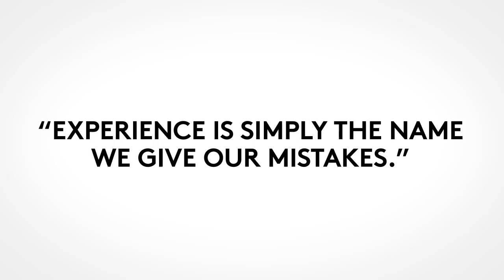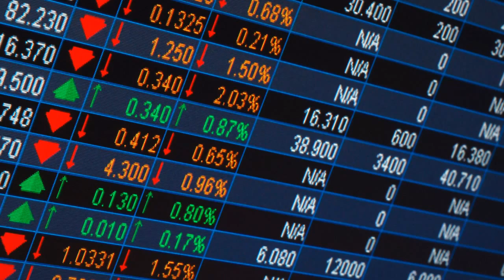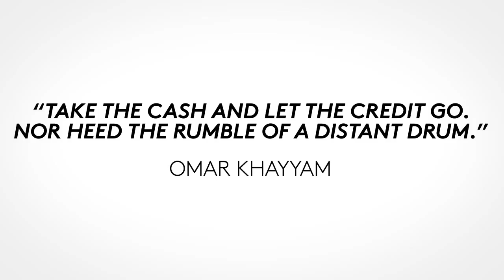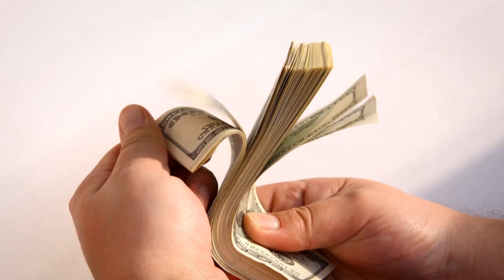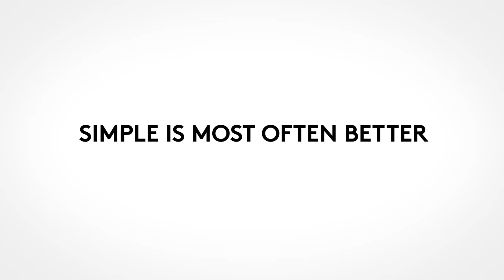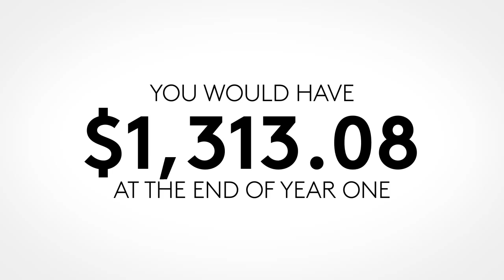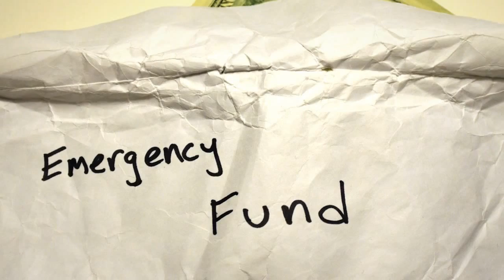12 Keys To Making Better Decisions About Your Personal Finances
Did your parents teach you to be a smart money manager? If so, consider yourself lucky. Most parents will talk to their kids about the birds and the bees but not about budgets and CDs. They must assume we’ll pick it up on our own, which is how most of us learn about personal finance. The Irish writer and poet Oscar Wilde once said, “Experience is simply the name we give our mistakes.” Unfortunately this is how many of us learn to be better money managers. We make mistakes like maxing out our credit cards, learn the consequences and become smarter about money.

Keys to making better decisions

If you’d rather not learn how to make good financial decisions by making bad ones and learning from them, there are some keys to making better financial
decisions...

If you're struggling with the bills, there is help available.

National Debt Relief, a BBB accredited business, may be able to provide some credit card debt relief if you qualify. for a free debt consolidation analysis.